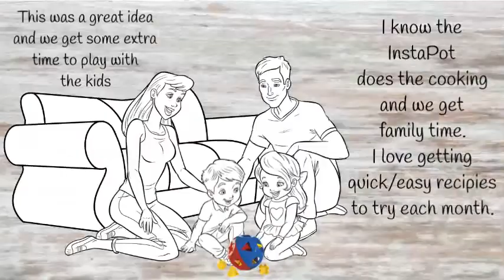Treehouse Kitchen Nook email list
See what you get just for joining my email list and make sure to be on the look out for your welcome email so you can get all you freebies and can see what to expect each month.  Treehouse Kitchen Notes is great for everyone whether or not they like Tupperware or not :)